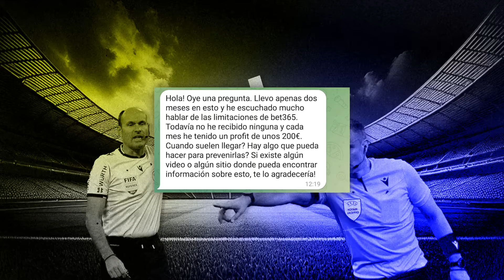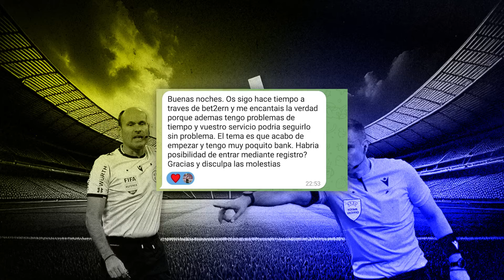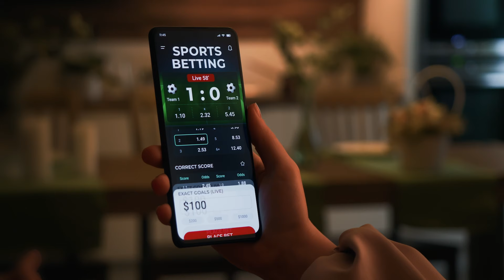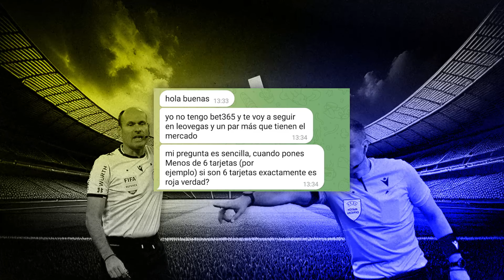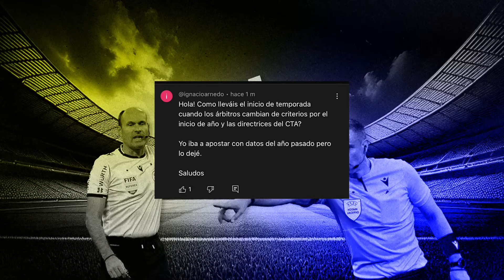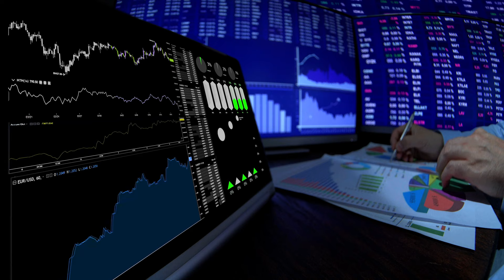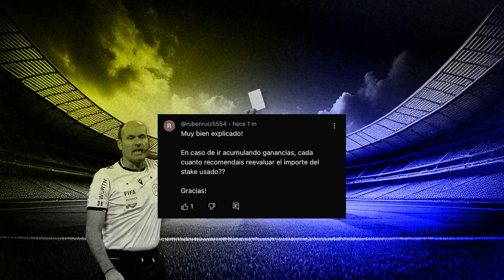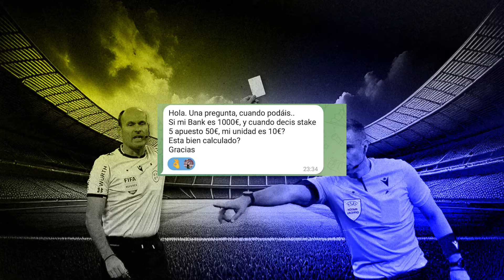¿Cuánto Sabes? RESPONDIENDO dudas sobre APUESTAS DEPORTIVAS 🤓🧠✅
🚀¿QUÉ TAL FAMILIA DE LAS APUESTAS? En este video los chicos de Apuestas Tarjetas, Juan y Paco responden a varias dudas  muy interesantes de sus clientes. Toma nota, seguro que aprendes con este video aprendes algo que no sabías.

⚠  ¿QUIERES PROBAR TOTALMENTE GRATIS UNO DE NUESTROS SERVICIOS? 👇🏻

HERRAMIENTA GRATUITA, PICKS GANADORES GRATIS CADA DÍA 👇🏻